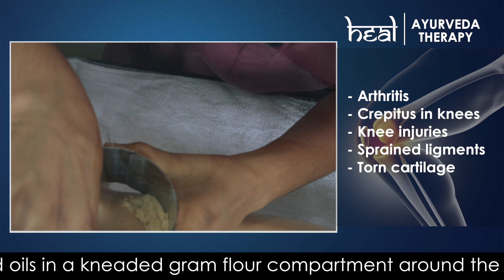Janu Vasti | Heal Ayurveda Therapy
Knee pain is a common complaint that has been affecting people of all ages. Crackling sound, swelling, pain in the knees can cause minor or major discomfort which disrupts daily activities.
Janu Vasti is a therapy specifically for the knees done with warm medicated oil which aids in healing knee ailments.

Dt. Shreya is a healthcare professional licensed to assess, diagnose & treat nutritional as well as medical conditions.
Academic Qualifications & Achievements
 Dt. Shreya completed her Bachelor’s degree with an accredited nutritional curriculum from Home Science College, PU in the year 2005. Following this, she pursued her post-graduation in Food & Nutrition (Home Science College, 2007). During the same period, she also completed her diploma in Physiotherapy & Nutrition (Bhoj Open University) in 2006. She completed her internship at an approved healthcare facility (PGIMER, Chd).
Professional Achievements
 Shreya has worked in various professional healthcare organizations such as Prime Heart & Vascular Institute (2009), UT Chd admin’s Sarv Shiksha Abhiyan Mid Day Meal (2007), Sangeeta Nursing Home (2008), Fortis Hospital as Clinical Nutritionist (2010), Satyam Hospital & Trauma Center (2006), Energy Healer (2008.
Career Achievements
 Dt. Shreya is a nationally acclaimed dietitian and is now the Director Dietitian Shreya’s Group including:
 • 20 Clinics across India – These are present in metros including NCR- Delhi region, Gurugram, Mumbai. Also in Lucknow, Jalandhar, Patiala, Kharar, Karnal, Ambala and many more cities.
• DSA | Dietitian Shreya’s Academy: Dietitian Shreya’s Academy runs under her guidance to offer the best courses(3 months, 6 months) and internship of various durations to anyone desirous of getting an exclusive knowledge of Gastronomy and Clinic Management. These Gastronomy courses are highly versatile and everyone, right from stay-at-home family managers to medical practitioners required to guide their patients better on lifestyle can benefit from them.
• Heal Ayurveda Therapy: Dt. Shreya runs the Heal Ayurveda Clinic in Phase-9 Mohali providing 9 Panchakarma techniques- Nasya, Sneha Abhyangam, Potli karma, Potli Svedana, Shirodhara, Udhwarthanam, Greeva Vasti, Kati Vasti and Janu Vasti. You can get complete body rejuvenation and holistic health.
• Trim-N-Tight (Slimming Beauty & More) Clinic: These natural therapies are done using IR, RF or UV radiations to give immense and immediate benefits to those desirous of healthy weight loss and maintenance.
 • Online Dietitian Services: Dt Shreya is also a reputable Online Dietitian serving worldwide clients
 • Mobile Dietitian Programme: Alongside this, she has a great team of expert dietitians providing Mobile Dietitian services at patient’s doorstep help people who find it hard to visit the clinic due to impaired health or otherwise.
• NGO- Aaharika: Dt Shreya also takes care of her compassionate instincts. Shreya alongside her team runs and guides an NGO – Aaharika for taking care of anyone with special dietary requirements.
 She’s also been a JUDGE at Khadi Miss INDIA beauty pageant.
OR WATCH DIETITIAN SHREYA YOUTUBE CHANNEL..
 DIETITIAN SHREYA EXPERTISE IN DIABETES AND WEIGHT MANAGEMENT AND HORMONAL IMBALANCE.
 •Post graduate diploma in Physiotherapy and nutrition.
•Post graduate diploma in nutrition and Dietetics.
EX- FORTIS (Clinical Nutritionist)
EX- Dietitian Mid Day Meal (U.T. Education Deptt.)
Best Dietitian in North Medico
Czar of North India Title Holder
Award Holder GLOBAL WOMEN LEADERSHIP
JUDGE at Khadi Miss INDIA beauty pageant
The Lifestyle Journalist Women Achievers Awards 2019
Tedx speaker